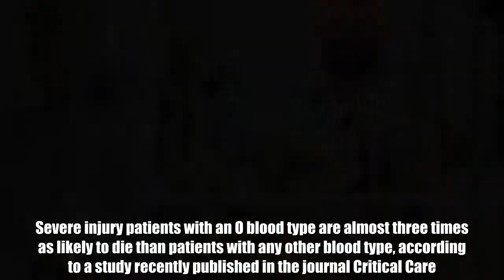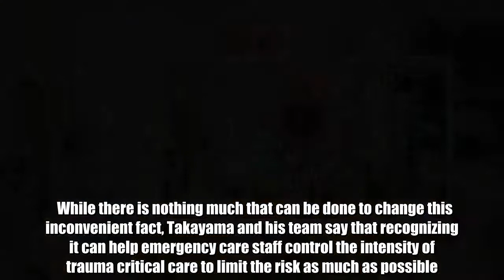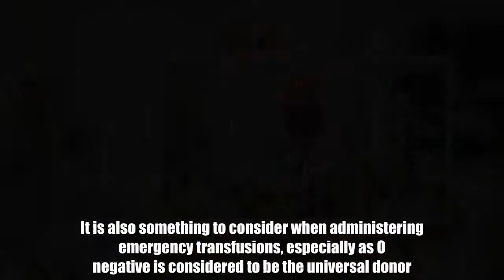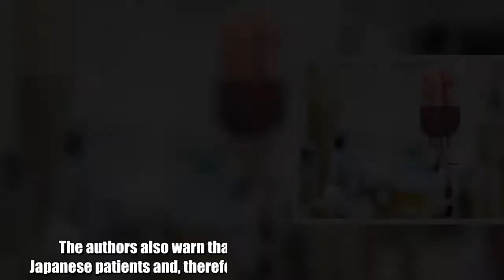Having This Blood Type Makes You Almost Three Times More Likely To Die From Severe Injury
Severe injury patients with an O blood type are almost three times as likely to die than patients with any other blood type, according to a study recently published in the journal Critical Care. A team of researchers led by Wataru Takayama from Tokyo Medical and Dental University Hospital, Japan, compared death rates between severe injury patients of the different blood groups – A, B, O, and AB. Over 900 patients admitted to one of two emergency critical care medical centers in Japan between 2013 and 2016 were involved in the study. Whereas type O patients faced a death rate of 28 percent, those of all the other blood groups combined faced one of 11 percent. The researchers suspect this startling contrast comes down to something called the von Willebrand factor, a blood clotting agent, which people with the blood type O have in lower levels than those with other blood types. The relative deficit in von Willebrand factor could increase rates of hemorrhage – when blood escapes from a ruptured blood vessel – and, therefore, increases the risk of fatality in cases of severe injury.  While there is nothing much that can be done to change this inconvenient fact, Takayama and his team say that recognizing it can help emergency care staff control the intensity of trauma critical care to limit the risk as much as possible. It is also something to consider when administering emergency transfusions, especially as O negative is considered to be the universal donor. It's the blood type most in demand because it is compatible with all other blood types, which means anyone can receive a blood transfusion or donation from someone with type O.  "Our results also raise questions about how emergency transfusion of O type red blood cells to a severe trauma patient could affect homeostasis, the process which causes bleeding to stop, and if this is different from other blood types," Takayama said in a statement. "Further research is necessary to investigate the results of our study and develop the best treatment strategy for severe trauma patients." More research is needed to confirm the von Willebrand theory as well as to see if and what differences there are between the other blood groups (A, B, and AB), not to mention the differences (if any) between negative and positive blood groups. The authors also warn that the participants were limited to Japanese patients and, therefore, may not apply to all ethnic groups.  In the UK and US, type O is the most common blood type, with roughly 47 percent of the UK population having either O positive (40 percent) or O negative (7 percent). In the US, roughly 45 percent of the population has either an O positive (38 percent) or O negative (7 percent).  While it appears it may increase the risk of hemorrhage, it also lessens the threat of deadly clotting.